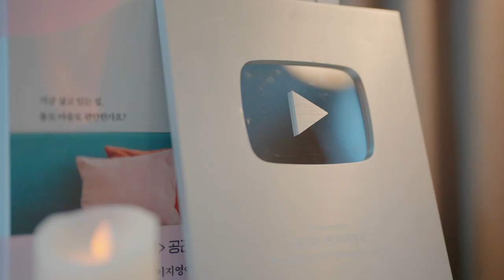정리 초보라면 시작은 ○○○부터! 신박한정리 이지영 공간크리에이터가 알려주는 정리 꿀팁😉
tvN 신박한정리 전문가!
이지영 공간 크리에이터가 알려주는 현실 정리 꿀팁!~🎶

SH공사 SNS 팔로워들이 직접 물어본 질문!👀🔍
"어멋🤭, 이거 내가 궁금해하던 건데!!"

이지영 공간크리에이터가 답하는 공간정리법!

모든 걸 다 갖고 싶은 당신은 욕심쟁잇!!😆
정리 초보라면 시작은 ○○○부터 하세요👌

00:12 부모님과 함께 사는 집! 내 방 잘 꾸미는 법
01:35 자취방 살림살이 줄일 수 있는 노하우
02:32 예비 부모를 위한 아이 방 구성하는 법
04:20 물건 수납할 공간이 부족할 때 꿀팁

자세한 꿀팁은 영상으로 직접 확인하세요~😎